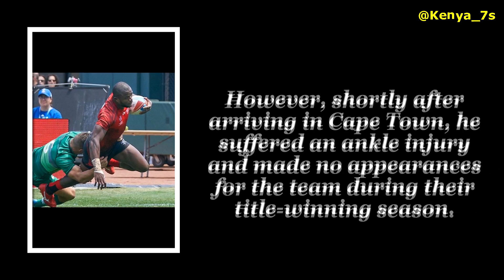Willy Ambaka Rugby Profile | Highlights | Kenya 7s | Interview | Kenya Harlequins | Handoffs ★ 2018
SOUNDTRACK

Intro Editor: "RavenProDesign"
Outro Editor: Official Motions
Outro Editor:  Panda FX (Tech Nahid)

ABOUT THIS VIDEO:

Willy Ambaka Rugby Profile ★ 2018